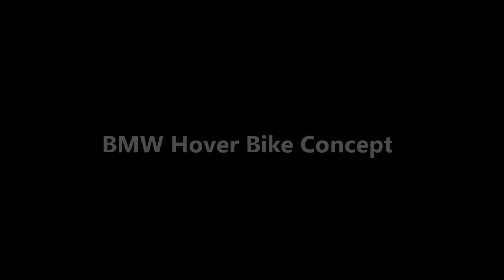Мотоцикл будущего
BMW Flying Motorcycle Concept